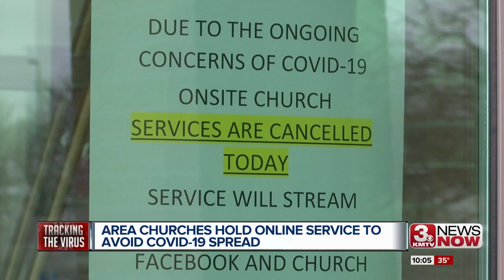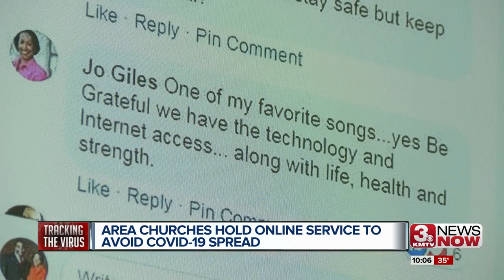Area churches hold online service to avoid possible spread of coronavirus